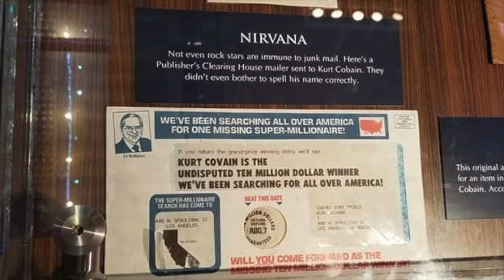The Mandela Effect Is Real System Failure X-Files Edit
The Mandela Effect Is Real

System Failure X-Files Edit